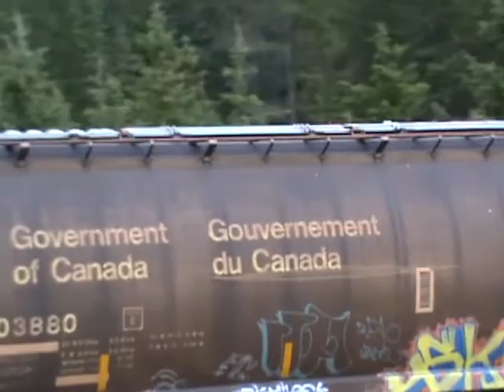CP and CN Through The Rockies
While traveling the Trans-Canada Highway between Calgary and Vancouver, a few opportunities arose to grab some freight action in the Canadian Rockies.

1 - Westbound CP train rolls along about 20 minutes east of Salmon Arm, BC.
2 - An eastbound CN train (with the lead locomotive still in BC Rail paint) blasts along the Fraser River.
3 - Another westbound CP train is half an hour west of Kamloops as it rounds a curve...
4 - An eastbound CP train passes by east of Field, BC.